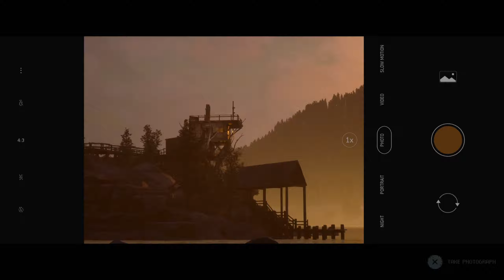THE QUARRY PS5 PART 8 - PLAY TRUTH OR DARE / Walkthrough Gameplay